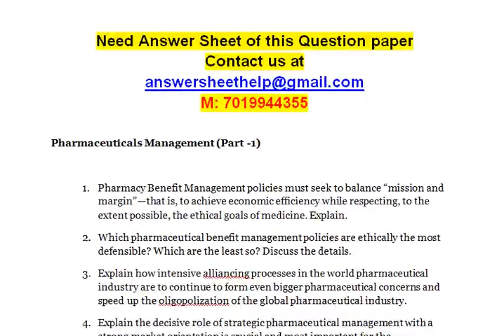Pharmaceuticals Management - Explain the specific requirements for manufacture of sterile products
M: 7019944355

Pharmaceuticals Management (Part -1)

1. Pharmacy Benefit Management policies must seek to balance “mission and margin”—that is, to achieve economic efficiency while respecting, to the extent possible, the ethical goals of medicine. Explain.
2. Which pharmaceutical benefit management policies are ethically the most defensible? Which are the least so? Discuss the details.
3. Explain how intensive alliancing processes in the world pharmaceutical industry are to continue to form even bigger pharmaceutical concerns and speed up the oligopolization of the global pharmaceutical industry.
4. Explain the decisive role of strategic pharmaceutical management with a strong market orientation is crucial and most important for the pharmaceutical companies to be successful performers in the future and even more in the globalize world.
5. How Does Pharmaceutical Management Work? Explain
6. Write an essay on the characteristics of the World Pharmaceutical Industry.

Pharmaceuticals Management (Part -2)

1. Explain the manufacturing technologies for Pharmaceutical Products.
2. Write an essay on Indian Pharmaceutical Industry.
3. What are the characteristics of MBO? Discuss.
4. What are the basic principles of Organization? Explain.
5. Explain the specific requirements for manufacture of sterile products.
6. Write an essay on Pharmaceutical Export.
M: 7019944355